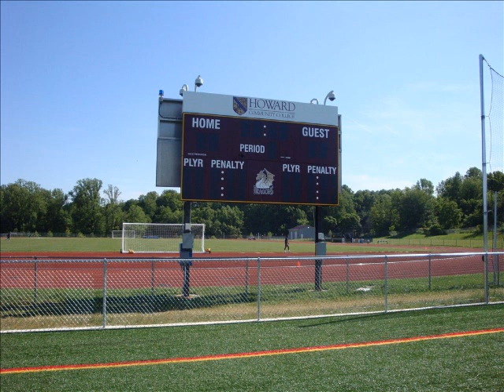Draganov School of Soccer